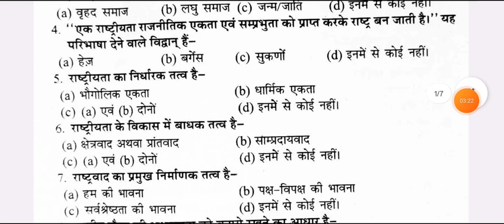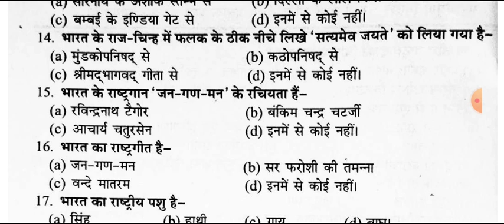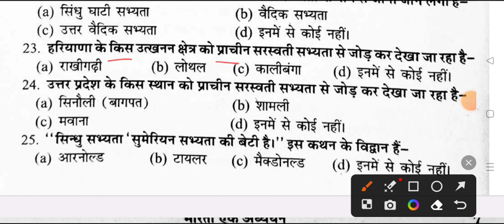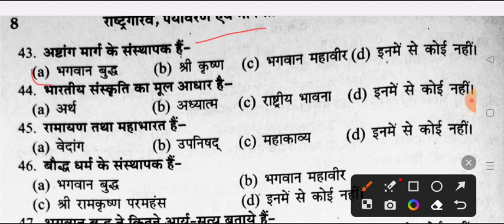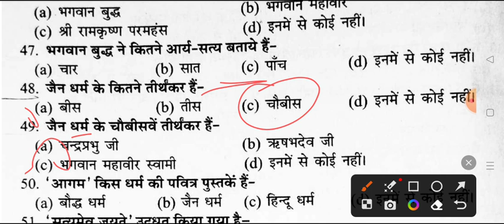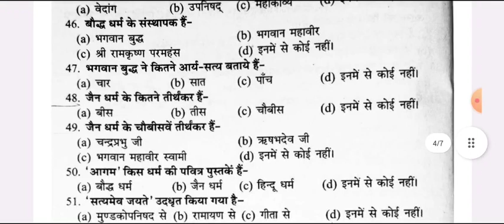राष्ट्रगौरव, पर्यावरण एवं मानवाधिकार अध्ययन | ba rashtra gaurav important question 2023